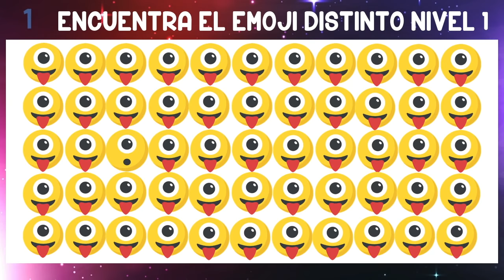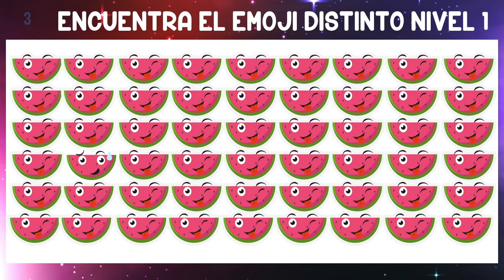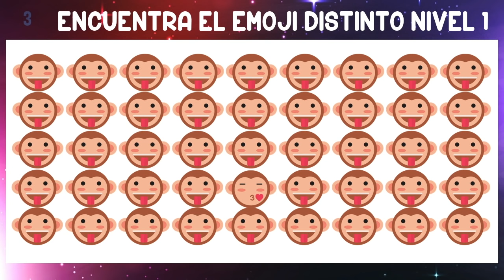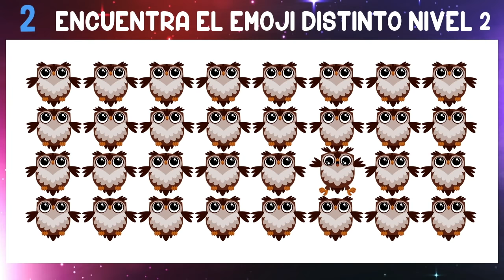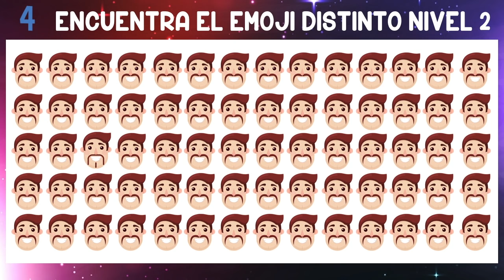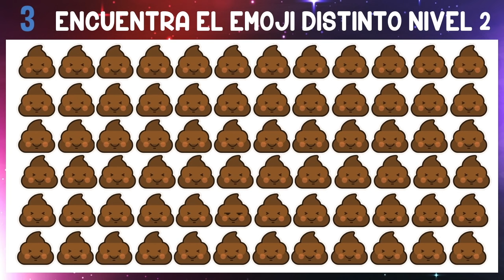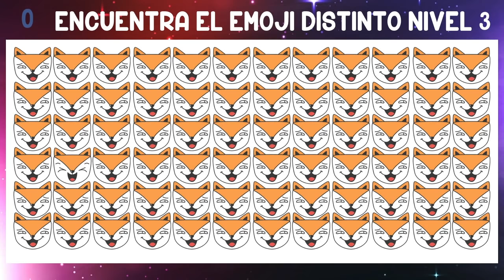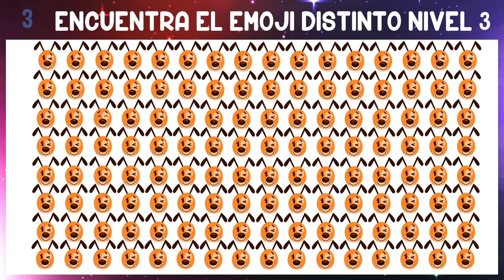Encuentra el Emoji Diferente #1 🤯🔥👉 Find the Odd Emoji | Encontre o Emoji Diferente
👉👉 Encuentra el EMOJI 🤯 2020 🔥 🔥

[Encuentra El Emoji Diferente] 3 Niveles 1,2,3 | Encuentra la diferencia | 2020

Diviertete con este divertido juego, creado con los personajes que tanto amamos los EMOJIS.

Entra y descubre cuantos puedes encontrar en menos de 15 segundos!!

Si te gusto el Video no se te olvide DARLE LIKE y COMPARTIR.